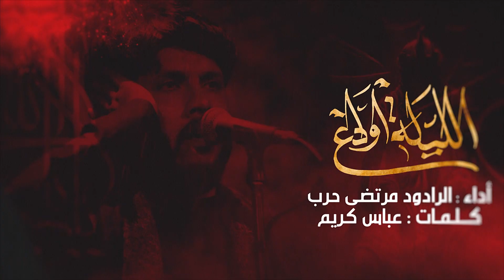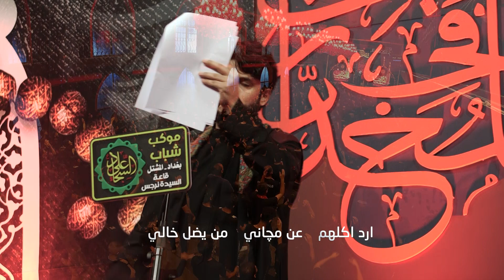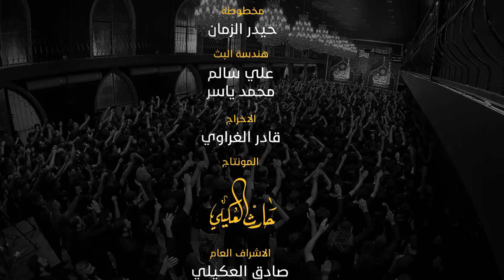مرتضى حرب || الليلة اوداع ||محرم1444 هجري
ليالي : شهر محرم الحرام 1444 هــ
القصيدة : الليلة اوداع
اداء : مرتضى حرب
كلمات : عباس كريم
المكان : موكب علي السجاد - العراق - بغداد